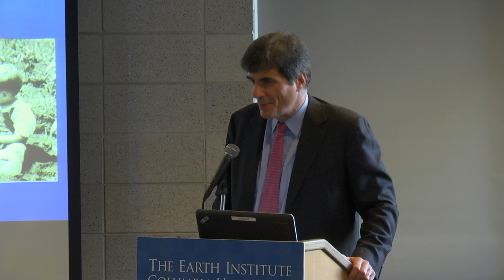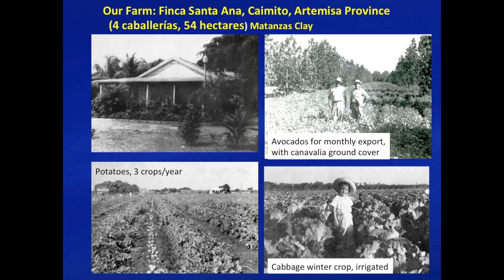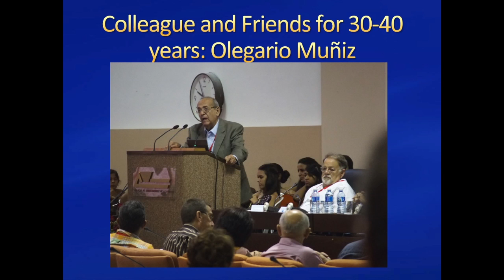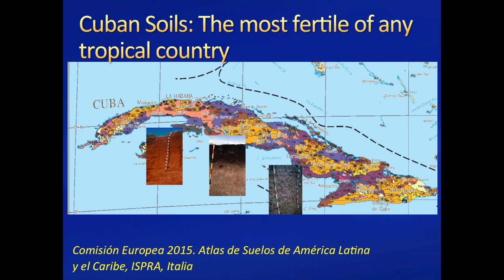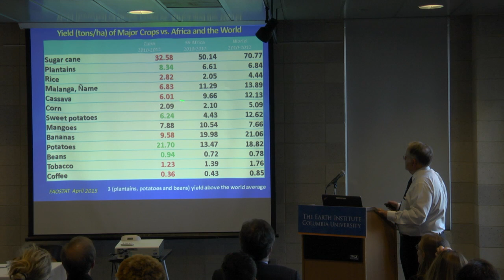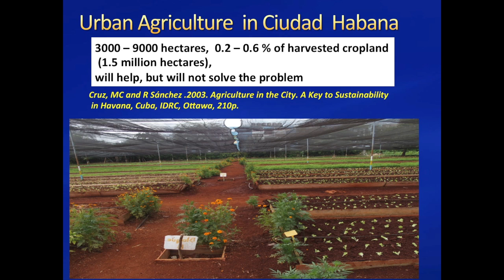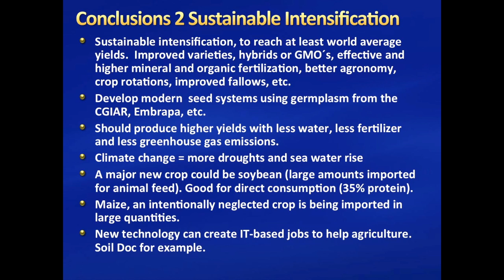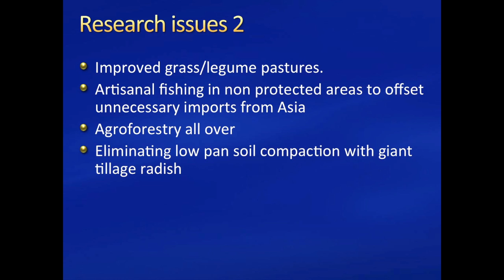Toward Food Security in Cuba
EI: Sustainable Development Seminar Series: Toward Food Security in Cuba

10/26/2015